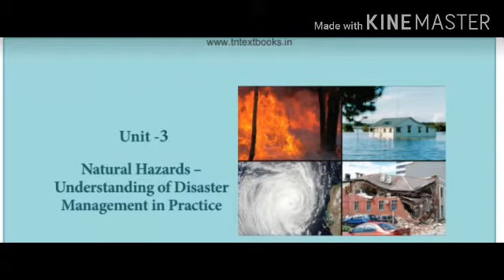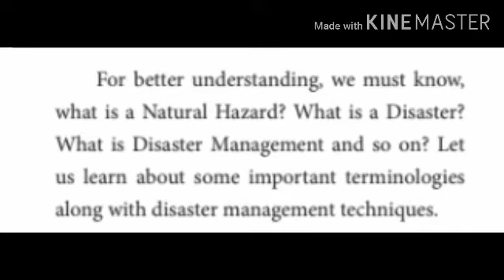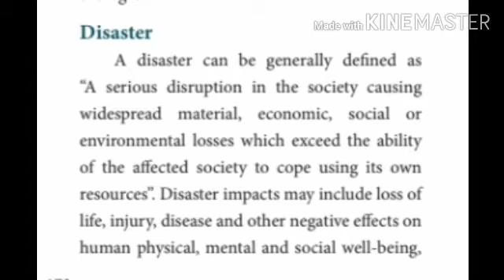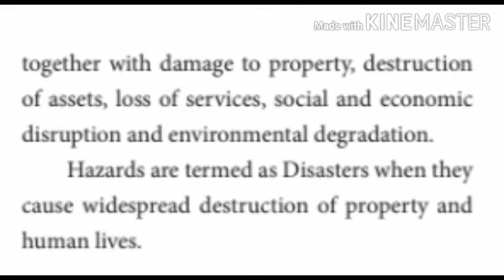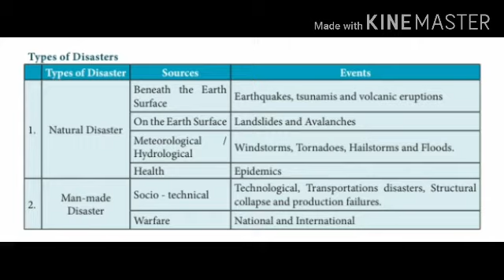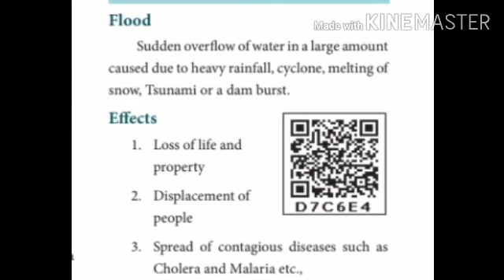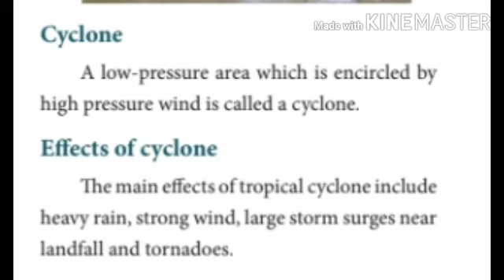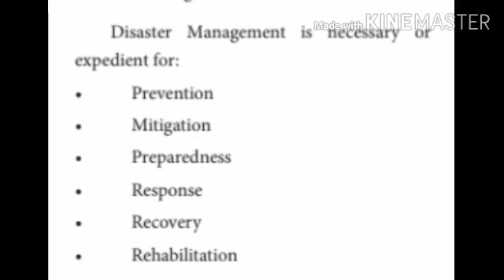VIIth Std Social Science (3rd Term) Geography Unit-3 Reduced Portion Lesson Video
NATURAL HAZARDS - UNDERSTANDING OF DISASTER MANAGEMENT IN PRACTICE... LESSON VIDEO